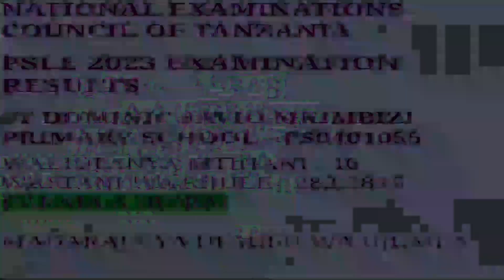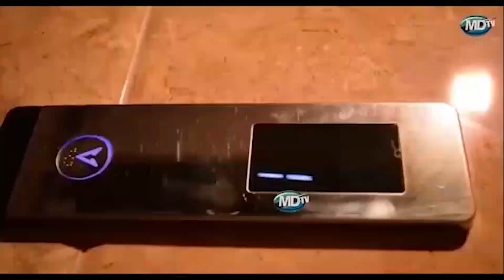JIMBO LA SIHA MAMBO NI MOTO /ZAIDI YA SHILINGI BILIONI 43 KUTEKELEZA MIRADI WILAYA YA SIHA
ZAIDI YA SHILINGI BILIONI 43 KUTEKELEZA MIRADI WILAYA YA SIHA

Na WILLIUM PAUL, SIHA.

MBUNGE wa Viti Maalum Kundi la Watu Wenye Ulemavu na Naibu Waziri Ofisi ya Waziri Mkuu anayeshughulikia Sera, Bunge na Uratibu Ummy Nderiananga amesema Rais wa Jamhuri ya Muungano   wa Tanzania, Dkt.  Samia Suluhu Hassan kwa mwaka wa fedha 2023/2024 ametoa zaidi ya shilingi bilioni 43 katika Wilaya ya Siha kwa ajili ya utekelezaji wa miradi mikubwa ya maendeleo .

Nderiananga aliyasema hayo wakati wa mkutano wa hadhara katika Tarafa ya Ndumeti, Kata ya Makiwaru iliyopo wilaya ya Siha ikiwa ni muendelezo wa ziara yake mkoani Kilimanjaro ambapo awali alikutana na kufanya mkutano wa ndani na Viongozi mbalimbali wa Jumuiya ya Wanawake Tanzania (UWT) katika  Ofisi Kuu ya Chama Cha Mapinduzi ya Wilaya hiyo.

Alieleza  kuwa ndani ya miaka mitatu ya uongozi wa Rais wa Awamu ya Sita Dkt. Samia Suluhu Hassan ametoa fedha za maendeleo shilingi Bilioni 829 katika Mkoa wa Kilimanjaro.

Aidha katika ziara hiyo aliambatana na  Naibu Waziri wa Afya Mhe.  Dkt. Godwin Mollel, Viongozi wa Serikali na Chama Cha Mapinduzi (CCM).